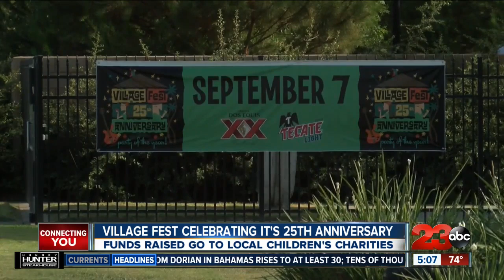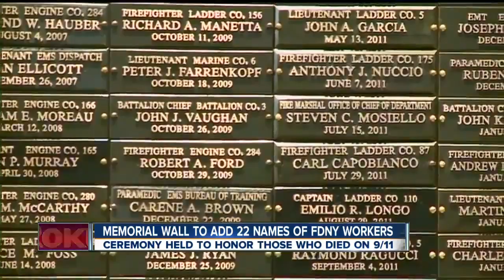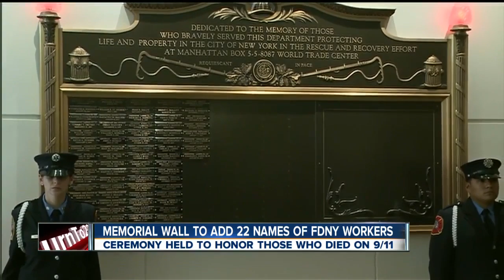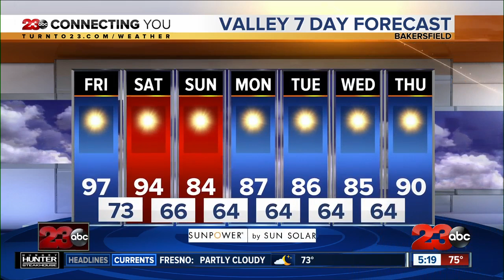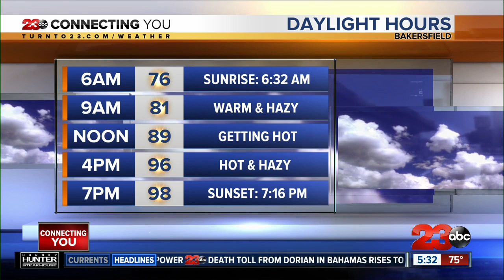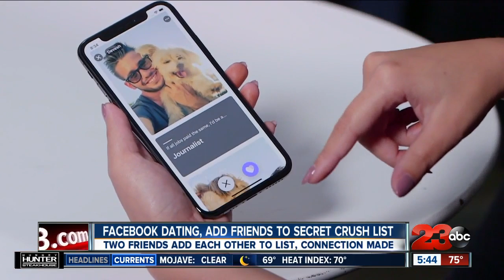Tenaja fire grows to over 2,000 acres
Firefighters continue to battle the fast-moving Tenaja fire in the La Cresta community near Murrieta in Riverside County.